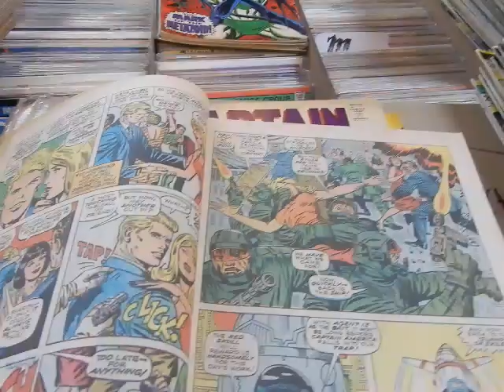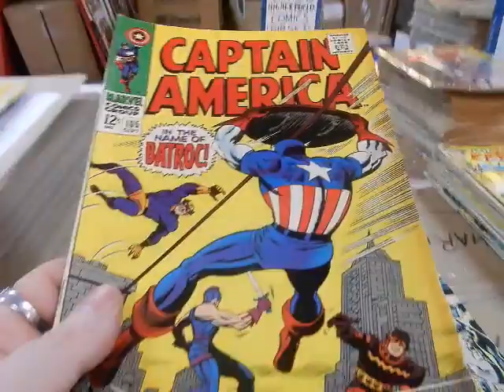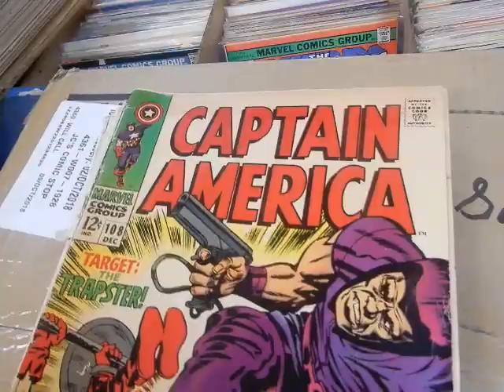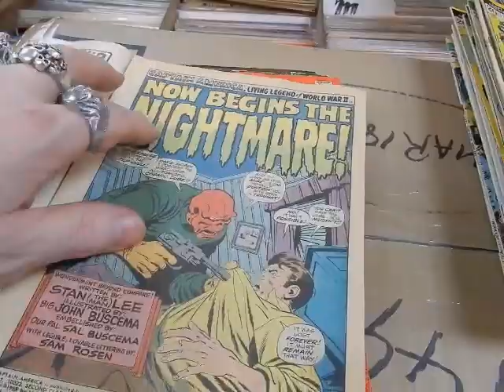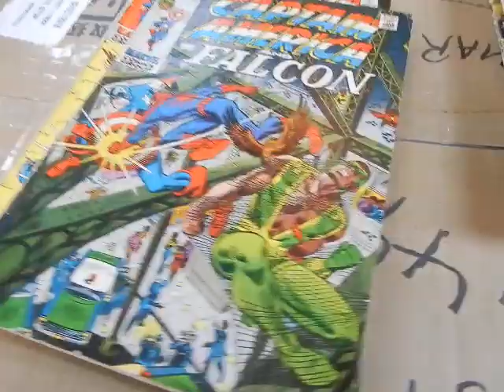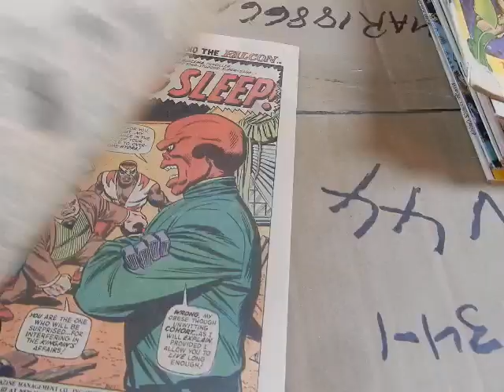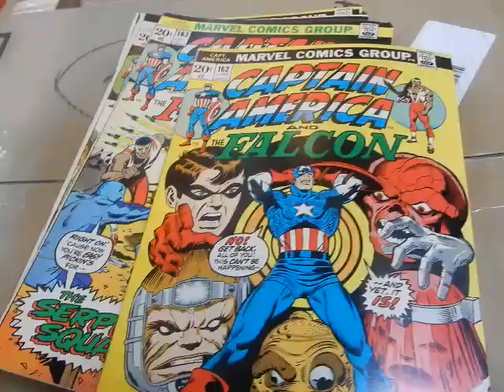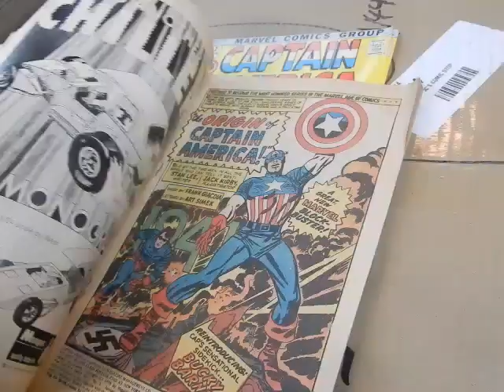Processing recent Silver & Bronze-Age Captain America Marvel Value Stamp @ JC'S Comics N' More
Processing recent Silver & Bronze-Age Captain America (art by Jack King Kirby, John Buscema, Gene Colan, John Romita & Sal Buscema) issues & the Marvel Value Stamp's are intact in the issues as well. Very Cool in House ads/Letters pages...stuff You DO Not Get in the reprints!! @ JC'S Comics N' More: Your Pop Culture Super-Store 6725 W Central Ave Toledo, OH 43617 JC'S also has an instagram now: jcscomicsnmore.If you enjoy these videos, share, subscribe & Smash the bell for notifications~